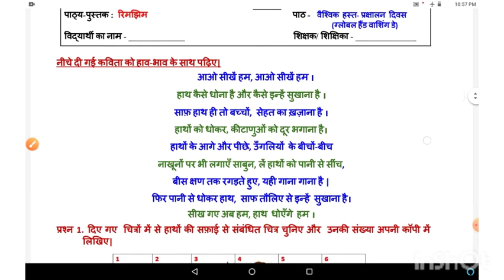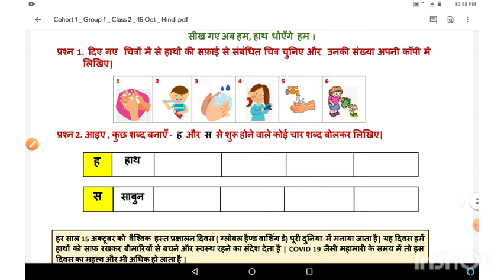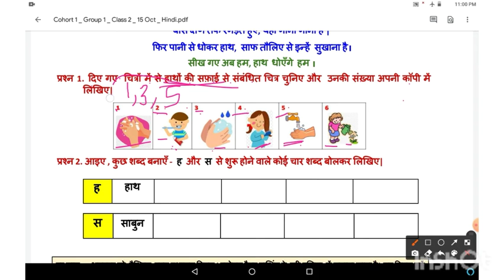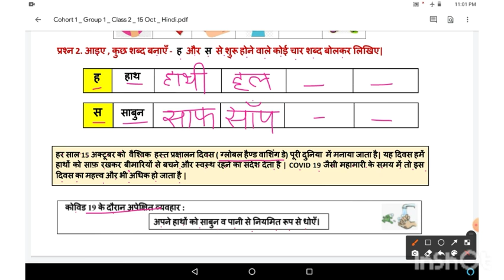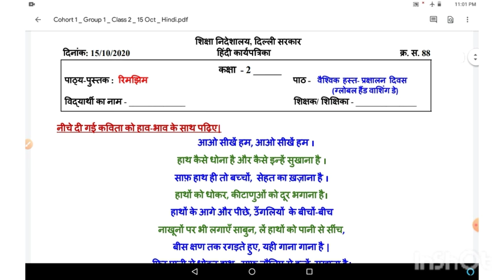वैश्विक हस्त-प्रक्षालन दिवस (ग्लोबल हैंडवाशिंग डे ) , Date-15-10-2020, Class-2, W-88, DOE,GNCT